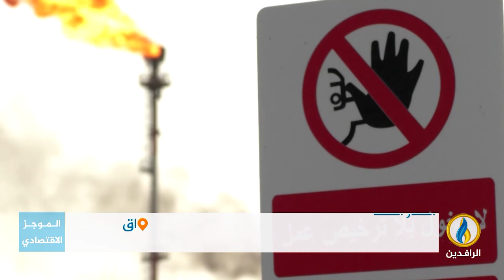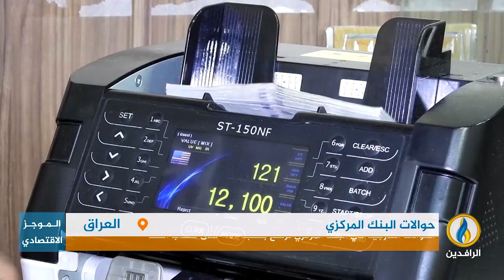أبرز الأخبار الاقتصادية على قناة_الرافدين ليوم الخميس في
تقديم:
فاروق شريف
ـــــــــــــ